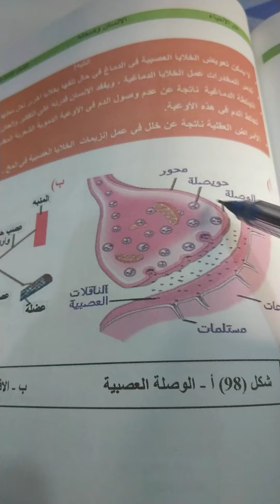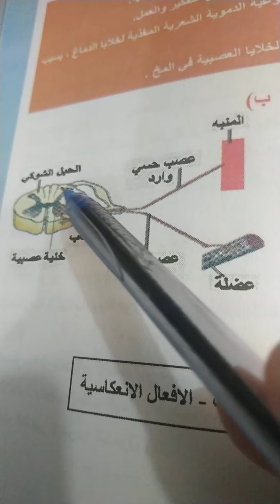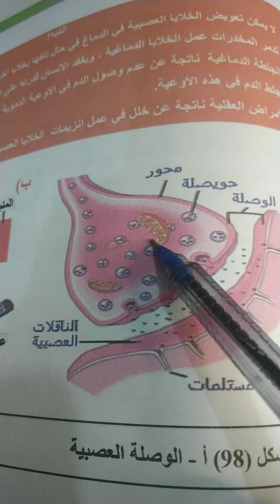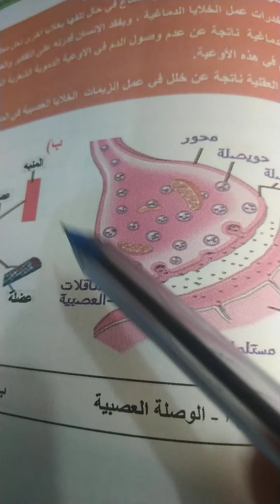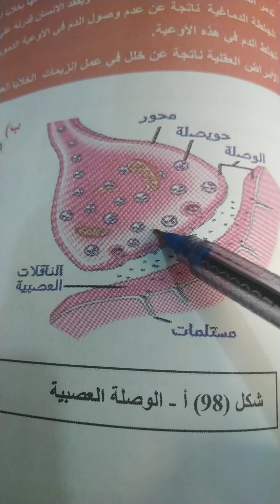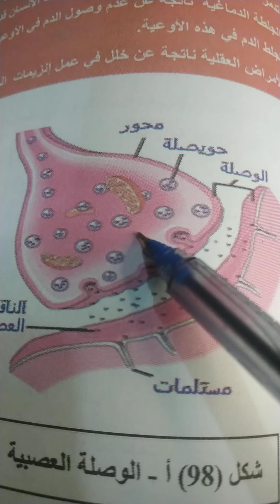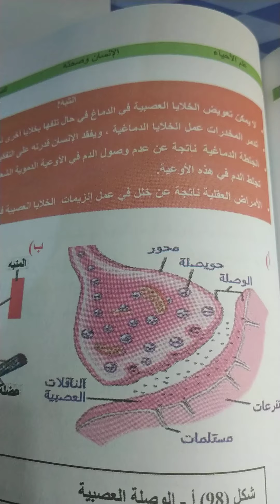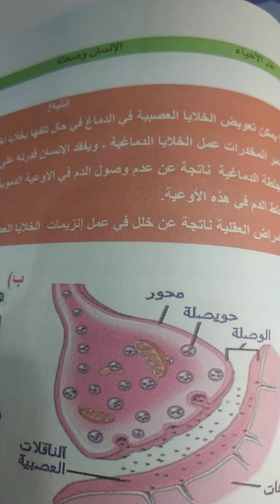احياء ثالث متوسط الفصل التاسع الجهاز العصبي فسلجة عمل الجهاز العصبي الاستاذ قتيبة الصفار.....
محاضرة عن فسلجة عمل الجهاز العصبي nervous system physiology و الايعاز العصبي و انواع الأفعال العصبية و الوصلة العصبية و الوصلة العصبية العظلية
. العراق.